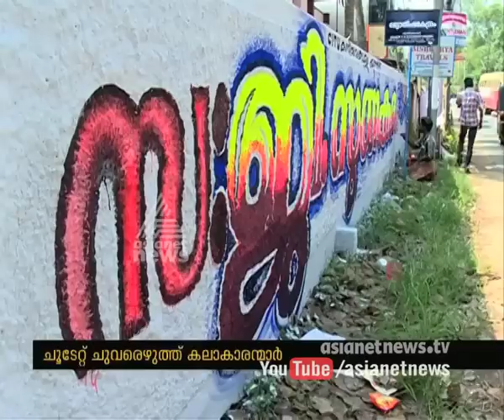Wall poster writers suffer from intense heat |ചുവരെഴുത്ത് കലാകാരന്മാര്‍ ചൂട് കൊണ്ട് കഷ്ട്ടപ്പെടുന്നു